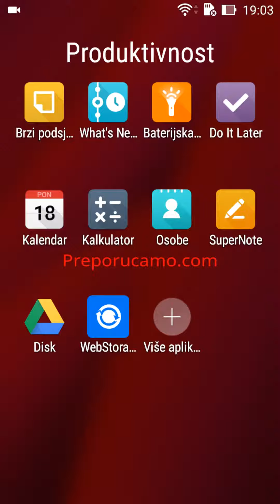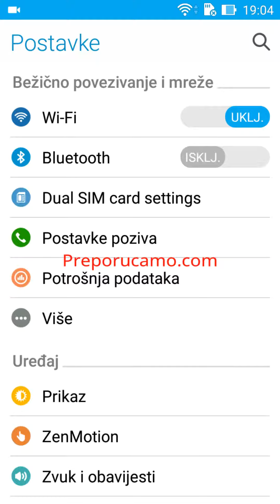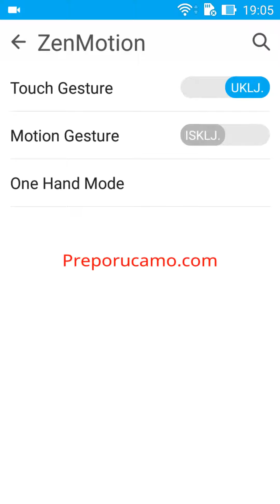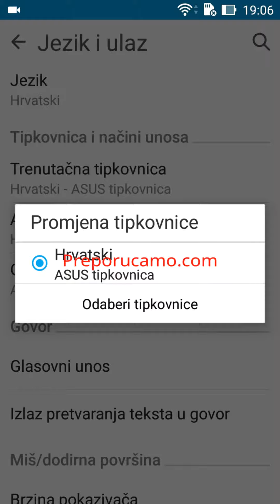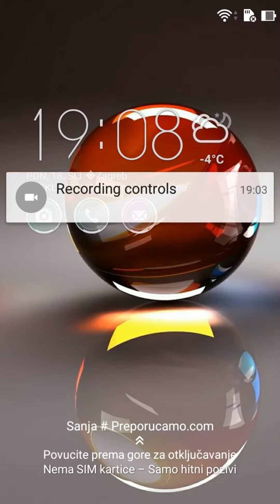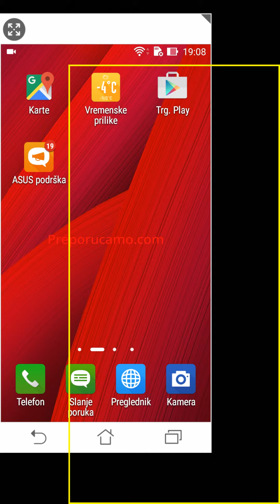Asus Zenfone 2 Laser UI